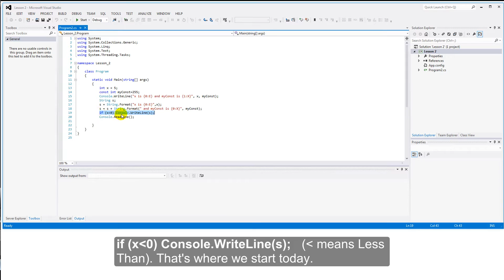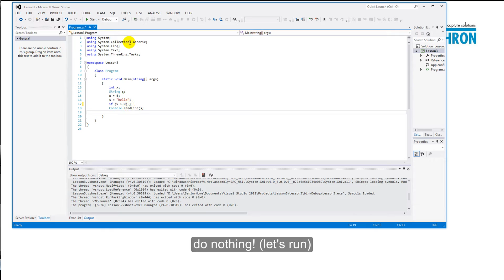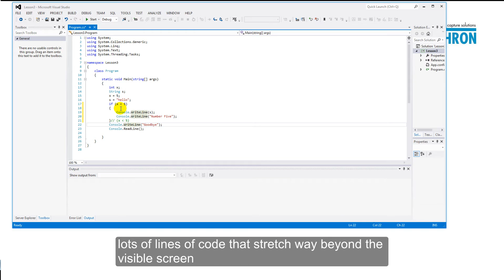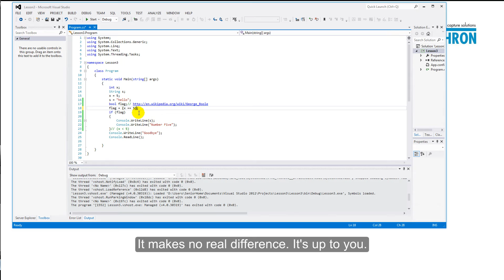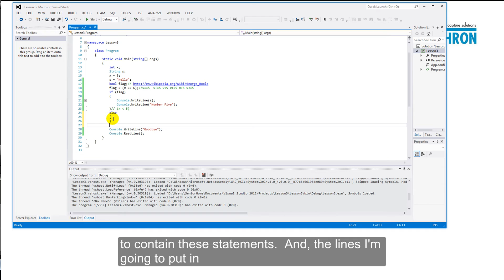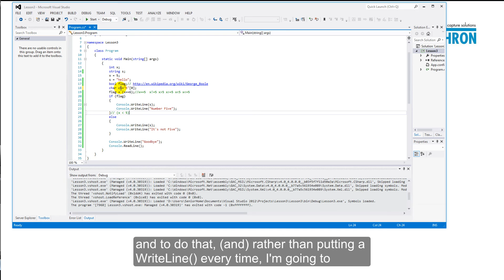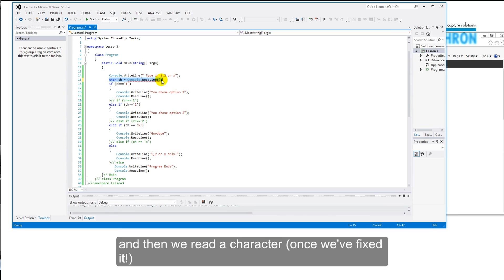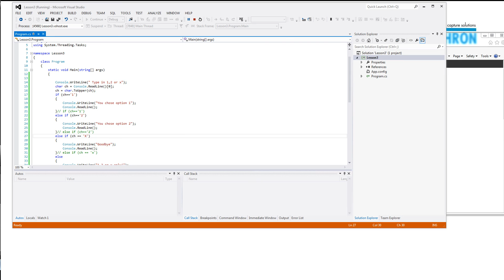Visual Studio C# Tutorial for Beginners EP03 - decision making, bool and string datatypes & more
In this tutorial, our programming consultant Roy Fisher Senior investigates decision making in C#:
The bool and string datatypes, comparison operators,
setting breakpoints, if, else and else if constructs.
He also looks at the ToUpper() Method of the char class